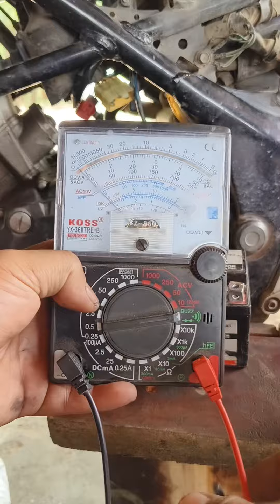TUTORIAL CEK SEPUL CB 150 OLD RUSAK ATAU TIDAK DENGAN AKI , AKI CEPAT NGEDROP